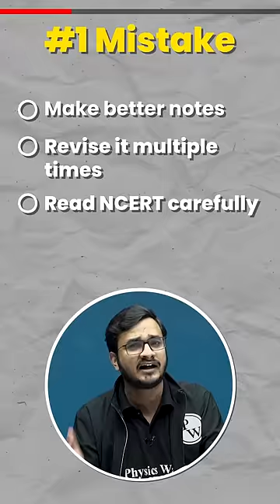5 Mistakes to Avoid in NEET 2023 !! 🧐🧐